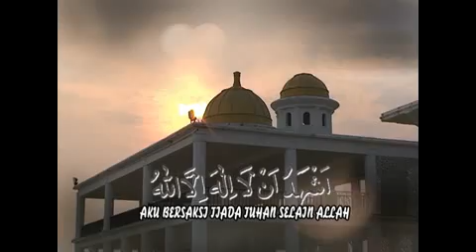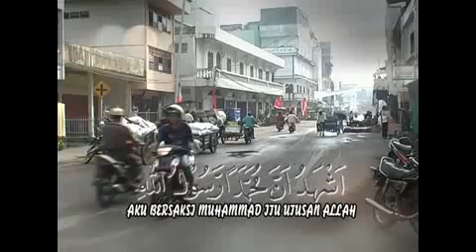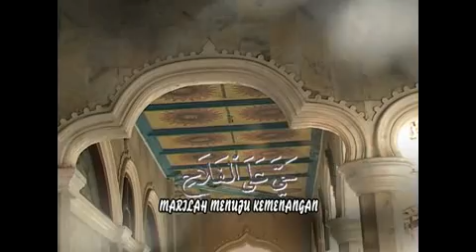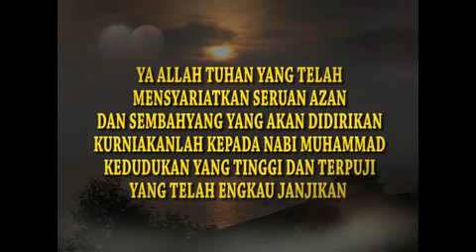Lantunan AZAN MAGRIB - Kota Bagan Siapi-api ROHIL membuat hati bergetar (Syafrudin Iput)